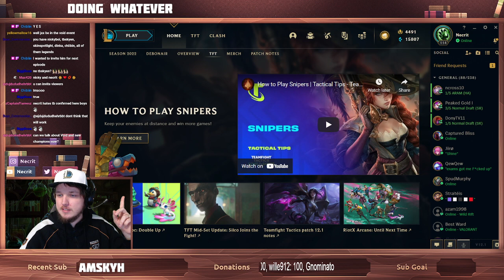Necrit Reacts to VALORANT Episode 4 Cinematic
The urge to get PvE... rising!